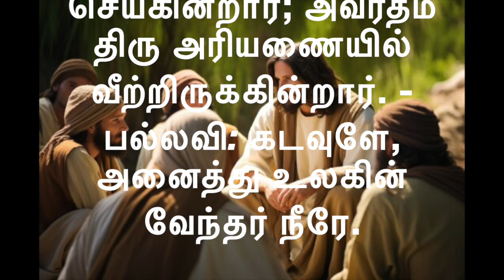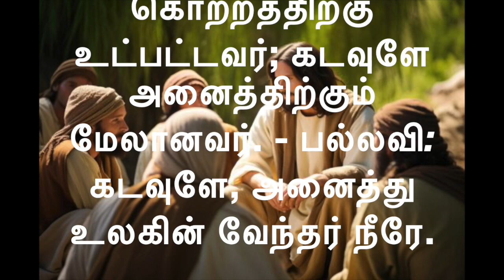பதிலுரைப் பாடல் 11-5-'24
பதிலுரைப் பாடல்

திபா 47: 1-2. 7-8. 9 (பல்லவி: 7a)
பல்லவி: கடவுளே, அனைத்து உலகின் வேந்தர் நீரே.

அல்லது: அல்லேலூயா.

1
மக்களினங்களே, களிப்புடன் கைகொட்டுங்கள்; ஆர்ப்பரித்துக் கடவுளைப் புகழ்ந்து பாடுங்கள்.
2
ஏனெனில், உன்னதராகிய ஆண்டவர் அஞ்சுதற்கு உரியவர்; உலகனைத்தையும் ஆளும் மாவேந்தர் அவரே. - பல்லவி

7
ஏனெனில், கடவுளே அனைத்து உலகின் வேந்தர்; அருட்பா தொடுத்துப் புகழ் பாடுங்கள்.
8
கடவுள் பிற இனத்தார்மீது ஆட்சி செய்கின்றார்; அவர்தம் திரு அரியணையில் வீற்றிருக்கின்றார். - பல்லவி

9
மக்களினங்களின் தலைவர்கள் ஆபிரகாமின் கடவுளுடைய மக்களோடு ஒன்றுகூடுவர்; ஏனெனில், மண்ணுலகின் மன்னர் அனைவரும் கடவுளின் கொற்றத்திற்கு உட்பட்டவர்; கடவுளே அனைத்திற்கும் மேலானவர். - பல்லவி